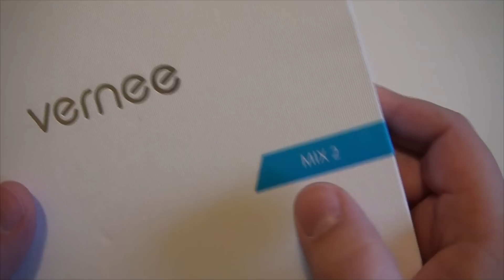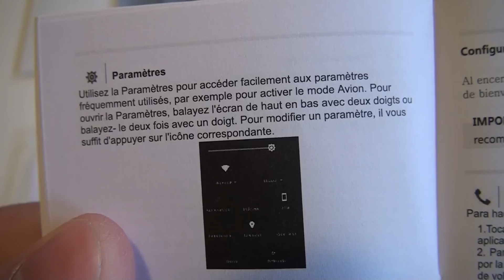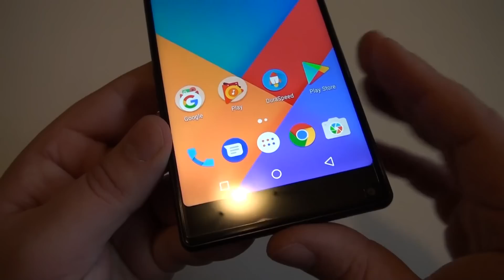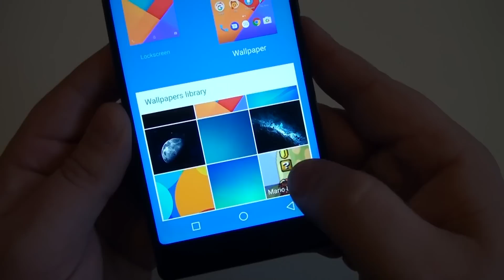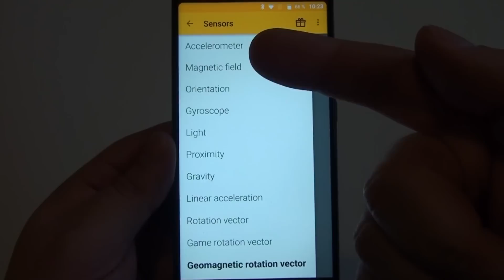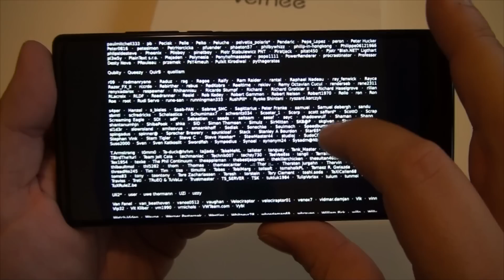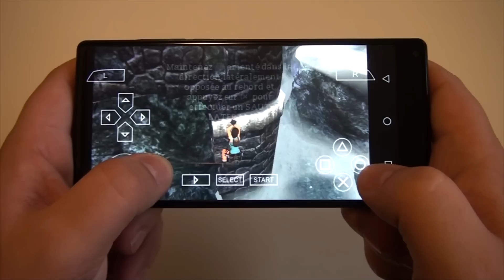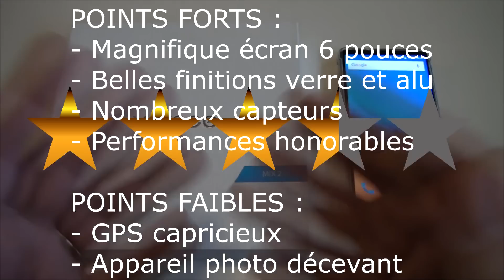[GEARBEST] Vernee Mix 2 : le borderless verni ?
Vous étiez plusieurs à me le demander, le voici, avec du retard, merci colissimo !